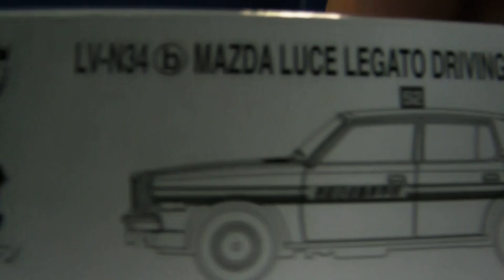TLV NEO Mazda Luce Legato(Driving School Car) + Toyota Chaser 2.5 Tourer S (藍色) 開箱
終於有時間可以講呢兩部車，雖然係舊酒新瓶，不過都有特色嘅

更正:Luce別名係「929」,唔係「626」